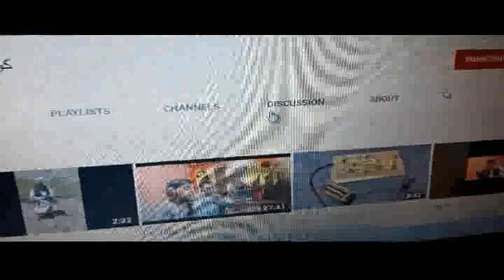11-----17 دمرګ ړ سوداګرو خبر هره ورځ راځي (ذاکرالله مخلص)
11   17  WLAYAT, MUSHAYRA Zakirola Mukhlis D Marg d Sawdagro Khabar Hara Wraz Raze
دتیرو برخو کتلو لپاره لاندې لینک ته ورشئ